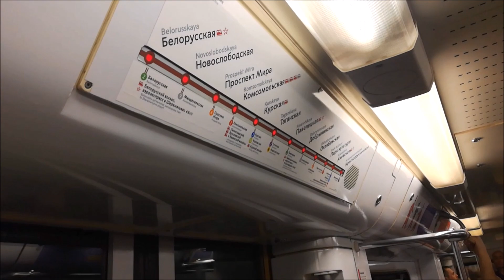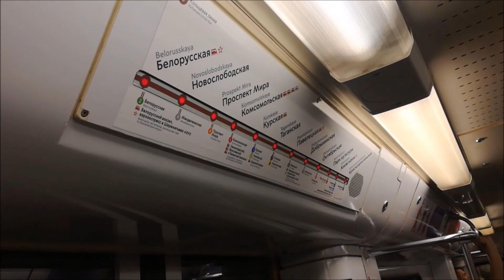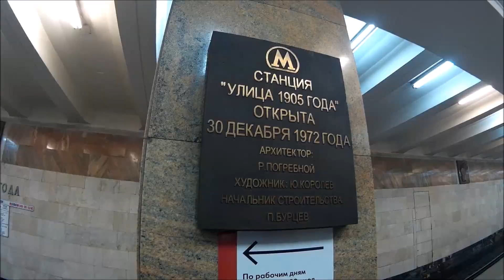5 MOTIVI per cui la METROPOLITANA DI MOSCA è LA PIU' BELLA AL MONDO - VLOG, Un'italiana in Russia #4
Bentornati sul canale! Ve lo avevo promesso ed ecco il video dedicato alla METROPOLITANA di MOSCA! Vi spiego i 5 motivi per cui quella di Mosca è la metropolitana in assoluto più bella al mondo!
#1 - Basta guardare la mappa per capire che la metro di Mosca non ha nulla da invidiare come estensione a quelle di Londra o Parigi. La città è strutturata ad anelli concentrici che partono dal Cremlino e si allargano fino alla periferia, la metro li collega e riesce a raggiungere anche i luoghi più lontani dal centro come ad esempio la fortezza di Izmajlovo, sede del famoso Vernissage. Ma oltre che essere molto estesa in quanto a superficie lo è anche in quanto a profondità! D’altronde, come il Tamigi di Londra e la Senna di Parigi, anche qui c’è un fiume sotto cui si è dovuto scavare un bel po’.
#2 - Alcune stazioni hanno quasi 100 anni ma non si direbbe! La città ci tiene molto alla loro manutenzione: non una crepa nelle piastrelle, nemmeno una lampadina fulminata, anche le stazioni più recenti sono ben curate, pulite, tenute in ottimo stato; alcuni treni forse sono un po’ datati ma una cosa che mi è piaciuta da impazzire è che sulle pareti delle carrozze si trovano dei testi aneddoti riguardo a storia, teatro, cinema che fanno passare il tempo durante il viaggio.
#3 - Be’ qui c’è poco da discutere, più che stazioni ferroviarie sotterranee sembrano le sale di un palazzo principesco, voi che ne dite? Sono meravigliose, eleganti e raffinate, un capolavoro di arte e architettura!
#4 - La metropolitana è stata costruita e aperta durante l’URSS, nel 1935 per la precisione, ovvero negli anni in cui la propaganda politica e sociale era molto importante: questo spiega i tantissimi monumenti perfino nelle stazioni più piccole e meno centrali, che commemorano le lotte dei lavoratori, il popolo unito per i suoi diritti, le rivoluzioni ecc… Come nella stazione dell’anno 1905, alla cui entrata si trova questa enorme composizione in bronzo a ricordo della rivoluzione nel gennaio del 1905, tra l’altro represso con brutalità.
#5 - La presenza di questi monumenti permette di ripercorre alcune delle tappe principali della storia russa nonché delle figure che l’hanno maggiormente segnata, come Vladimir Il’ic Lenin, la cui faccia si trova abbastanza ovunque. Tanti sono anche i mosaici e gli affreschi che raffigurano scene della vita russa, come danze di campagna, strade cittadine ed eventi storici importanti, cose che danno non solo un tocco di colore, ma anche di unicità a ogni stazione.
Non dimenticare di lasciare like!
Commenta e condividi!
Seguimi anche sui social!
Per le riprese ho usato:
DB Power Action Cam HD 1080p
Huawei P9 lite
Travel, Fun and More!